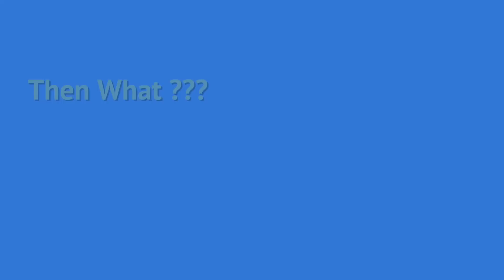What Happens When I Mark Something as Spam?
❌ Marking spam as spam is an important tool in the war against it. Exactly what happens when you do so is clouded in mystery.

❌ Marking spam
What happens when you mark an email as spam varies depending on whether you’re using a local email program or an online service. The system learns from your input, potentially filtering similar messages in the future, but the exact mechanism remains intentionally opaque to thwart spammers.

Chapters
0:00 What Happens When I Mark Something as Spam?
0:52 Marking spam in your email program
3:40 How email programs use the information
5:35 What email programs do with spam
6:13 Marking spam online
6:50 How email services use the information
8:30 What email services do with spam
9:20 False positives